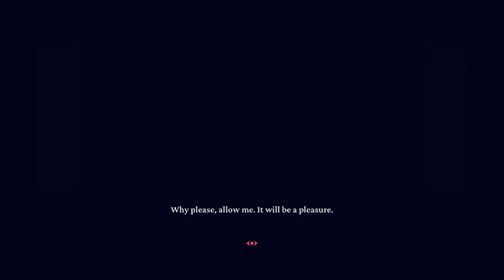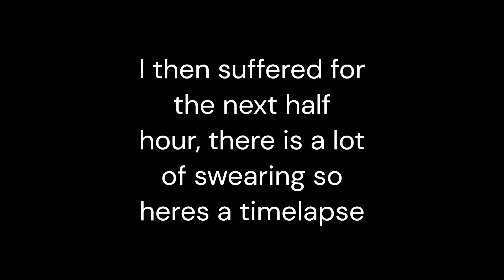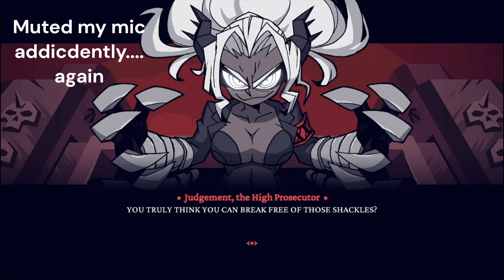Playing a Horny Demon Game-Helltaker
Playthrough of me playing a horny ass demon game, end me please